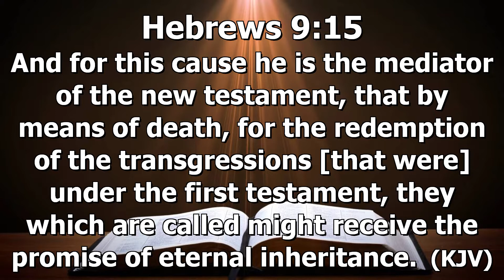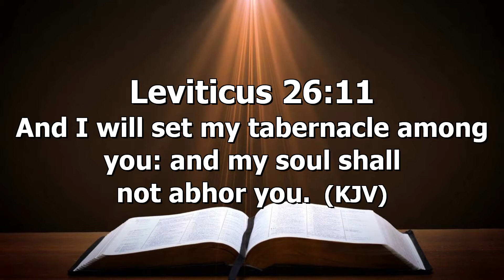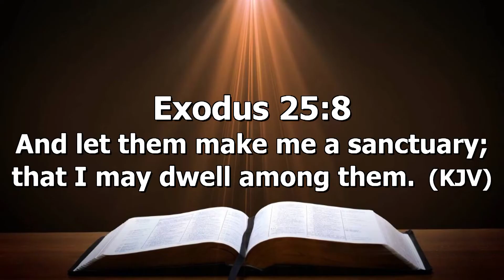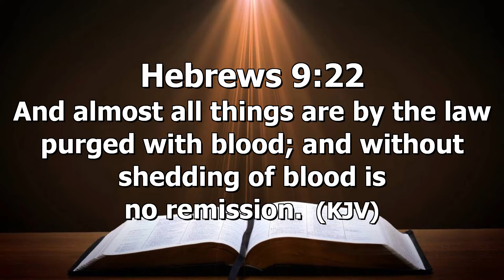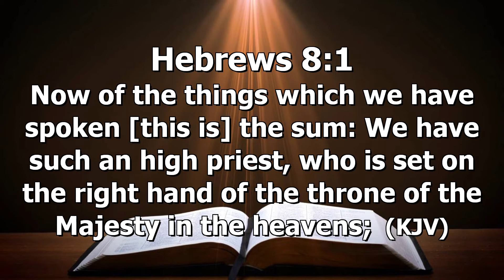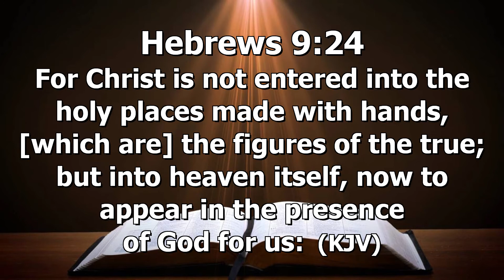New Covenant Sanctuary || Sabbath School Lesson 11 Q2 2021